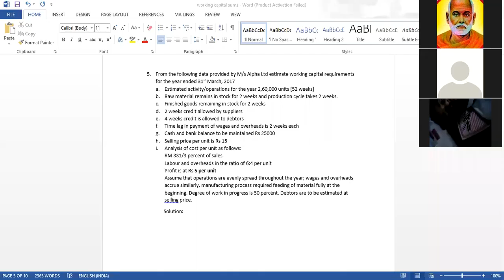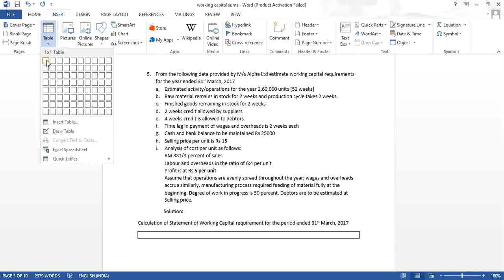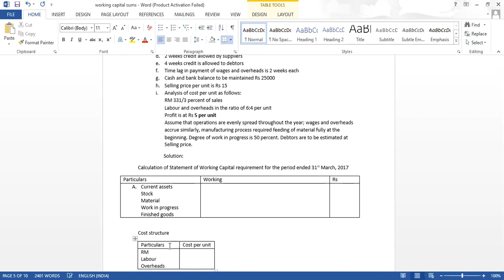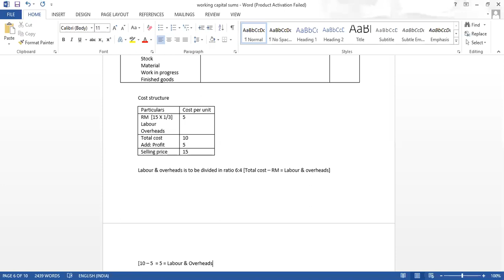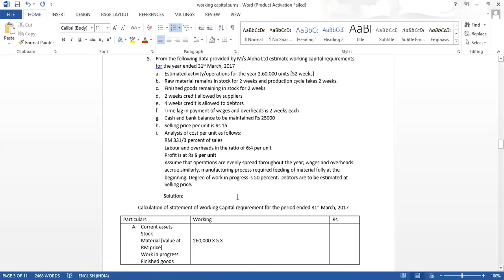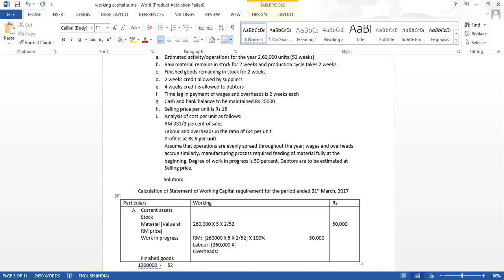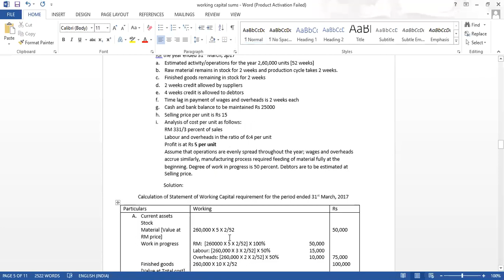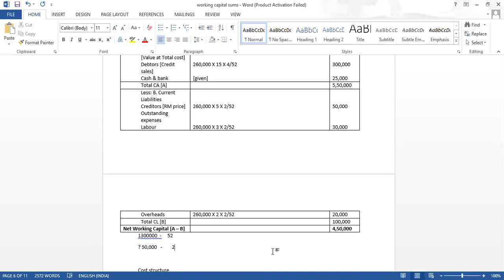SYBCOM: Financial Accounting & Auditing: Management Accounting: Working Capital Management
Problem no 5: Cost per unit Calculation & Calculation of Working Capital requirement